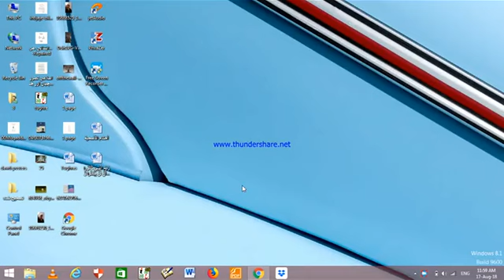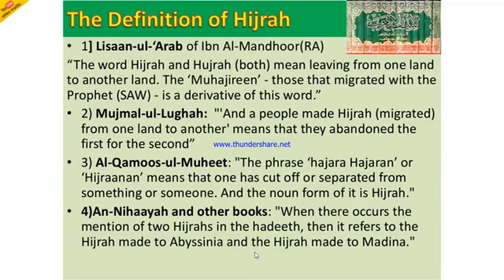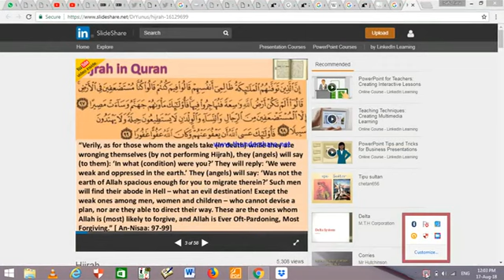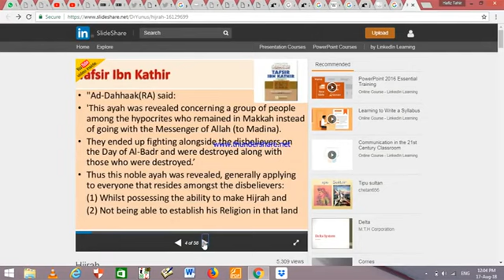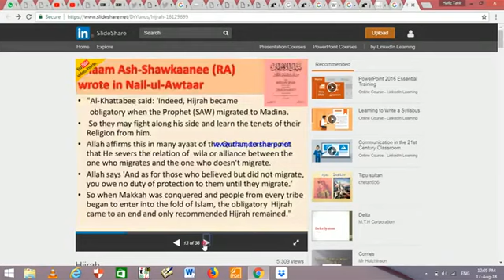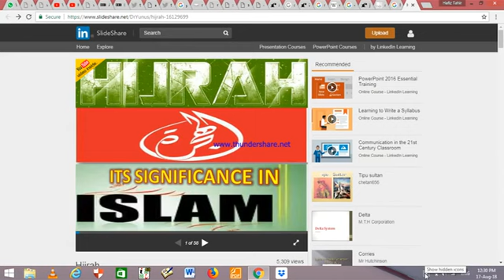5466 Lecture 5